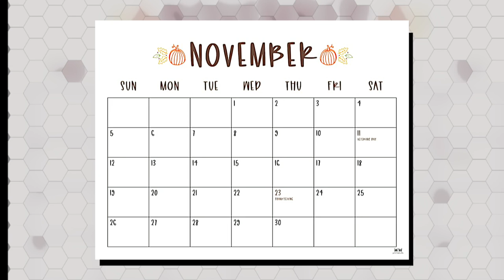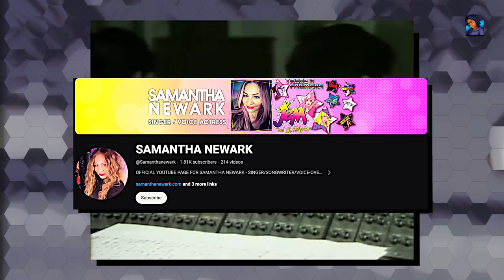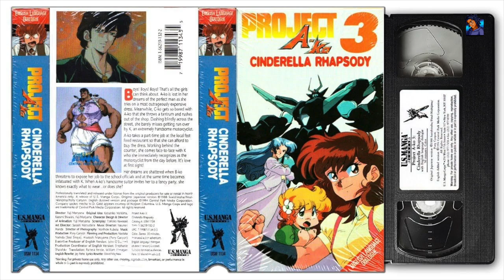Project A-Ko: Exploring the Entire Franchise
As of November 21st 2023, I’ve seen all there is to consume of the project a ko franchise.
This is the first movie, and the OVAs.

Today we’ll be covering all entries of the anime, starting with the original back in 1986.
A ko is a cult classic among those who either were there at the time and watched it contemporary,
or historians like myself who are a glutton for pain and love to go back and dig up old dirt out the trash.
Cause Sometimes you may find jewels.

16 years following an extraterrestrial crashing into the planet that caused the population of 6 million to be wiped out..
A new graviton city has emerged.
Our story opens up on this attractive red hair girl’s first day of school where’s shes running late.. and we watch her get ready.
Once her friend scoops her up and they head out..
you notice how she’s out of the ordinary with how fast shes able to run and how high shes jumping all over the place and through people’s homes.
I didn’t understand the uproar of joy from the community.

I feel like the OVA suffers in a sense from being a mid 80s anime, where it feels very dated to be watching right now at times.
It’s the moments when the action comes in when it really leaves it’s mark, and in the times of filler leave you on your toes craving the next time a ko goes to work.

I do recommend this but you have to bare through that first half hour or so.
It really sucks.

The original vhs and dvd rips of this were nothing special, but now with the blu ray remasters the film honestly looks amazing.
There’s some beautiful j pop that plays throughout the film, and if you watch the english version it’s all been dubbed over..

A year later we got the second project a ko movie, The Plot of the Daitokuji Financial Group
The story for this focuses our lenses over to B Ko’s family, specifically her father whose a multi billionaire in the industrial sector.
He’s partners up with another dude on a dirty politics tip, funding a project thats set to attack Napolipolita’s ship.

This one pretty much gives us more of the same, a ko running around with c ko on her arm and b ko tryna destroy her. but what stood out to me was how much more lovely the soundtrack was.

So cinderella rhapsody,
The third movie carries a completely different energy of the first two.
It’s more serious.
Not that much more serious, but more serious nonetheless.
Funny enough, the plot is simply about A and B ko chasing some handsome dude for the hour duration of the film.
There’s some other political stuff going on as well..
But it’s really focused on the whole lover girl triangle thing.
Idk why they chose to be weird with this, like the opening scene of them playing pool which turned out to be a dream and had absolutely no relevance to what would come following.

i have nothing much to say about this.
It’s most definitely weaker than the first two movies.. and I’m not quite sure why they made it.

The final of the 4 core project a ko movies is called final, and I take this title to mean that all 4 movies can be looked at as a complete story representing their own ova episode each.
Sadly, plot wise..
That’s just not the case.
Which is fine, cause really each one is it’s own an individual film.. and was intended to be consumed and digested that way.

Apparently theres a strange race emerging based on discoveries found by some archaeologists out in Iraq. In the opening scene you’ll think a lot of this, but Of course it ultimately means absolutely nothing, because the writer is still throwing the desperation triangle between a ko b ko and kei,

The art and animation are at it’s peak.. well maybe not so much the animation as it’s been pretty consistent from the first movie.. especially from 2-4 but character design wise..
I think things were maxed out.

The project a ko franchise is looked back on as pretty much a 80s staple, but there was one more offering that came out back in 1990.
Project a ko vs
I didn’t really feel much from this, it definitely has that generic 90s fantasy ova aura about it..

It was the last project a ko animation and is completely stand alone from any of the previous movies.
In this one, it almost takes on the dirty pair formula, where a ko and b ko are not only close friends as opposed to arch rivals.. but partnered monster hunters.

Fun facts, On feb 1st 1997, this aired on the sci fi channel in America.
Lastly, if you ever see something called project a ko uncivil wars.
That’s referring to this OVA.

and the final and quick fact, in whatever year it was I couldn’t find it, a game actually was released on the pc 88 called project a ko.

Yeah.. the project a ko franchise, I got mixed emotions.
If were being objective here, this isn’t legendary stuff we’ve gone over today.
I’m wasn’t mad, But I know I wasn’t crazy to feel indifferent to it when I discovered that creator Katsuhiko Nishijima took the original project on cause he needed the funds to replace his missing teeth.